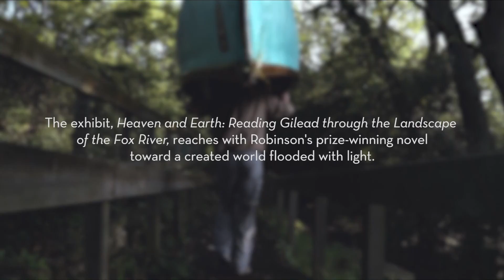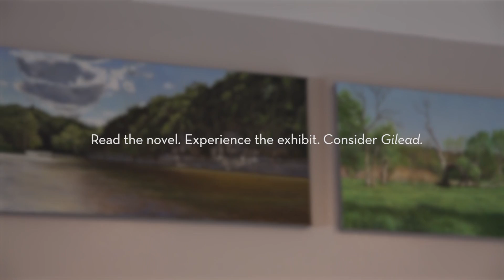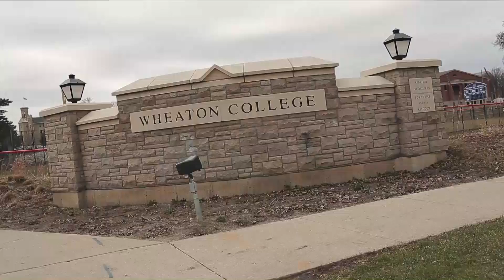2018-01-03 Wheaton College Mens Basketball vs Carroll College